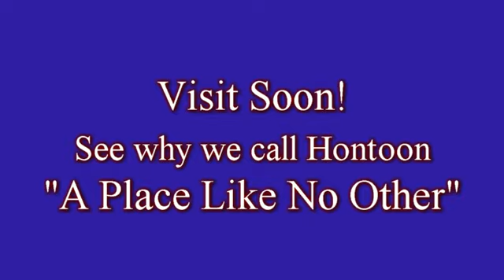Special Offers at Hontoon Landing Resort & Marina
Video describes Special Offers available for Resort Room Rentals, Pontoon Boat and Fishing Boat Rentals, Heritage River Tours and the landscaping and wildlife that regularly visit the Resort.